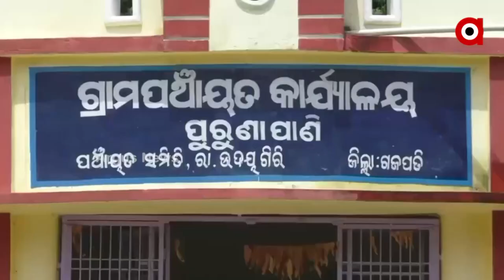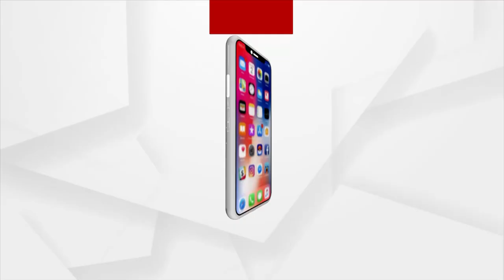Dilapidates Road Causing Accidents in R.Udaygiri Block of Odisha's Gajapati District